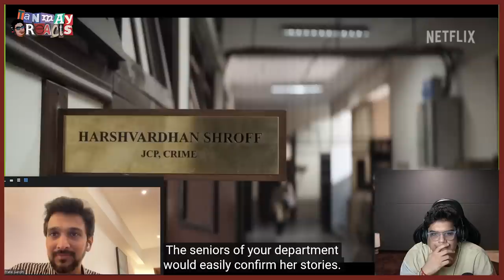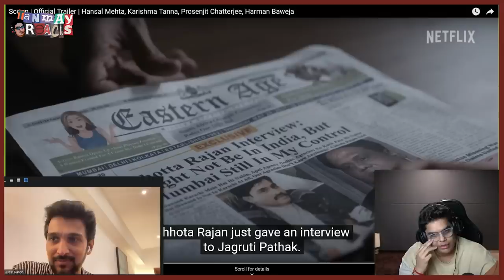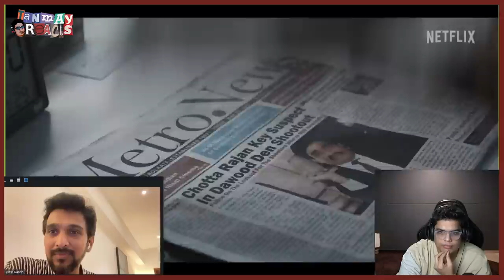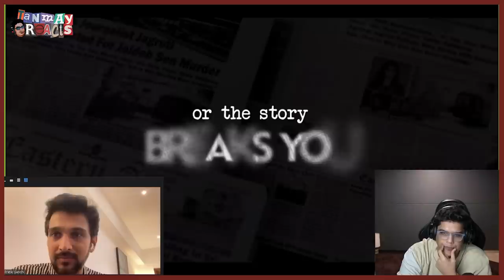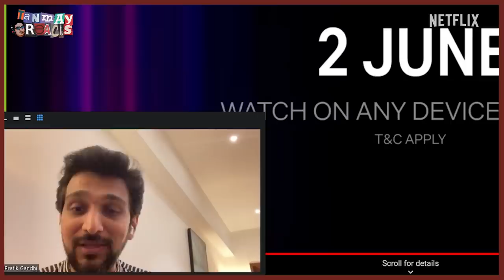Reacts: Scoop Trailer ft. Pratik Gandhi | Netflix India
From trials of media to tribulations of the media fraternity, this Scoop is to watch out for!

Watch Scoop, coming to Netflix on 2nd June!

Inspired by Jigna Vora’s book, “Behind Bars in Byculla: My Days in Prison"